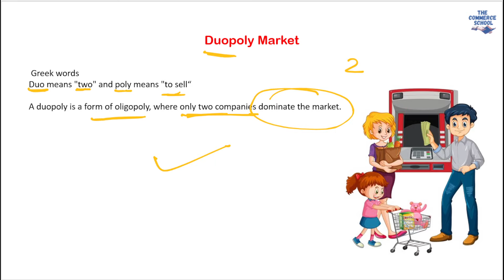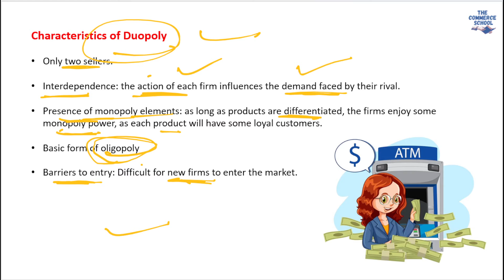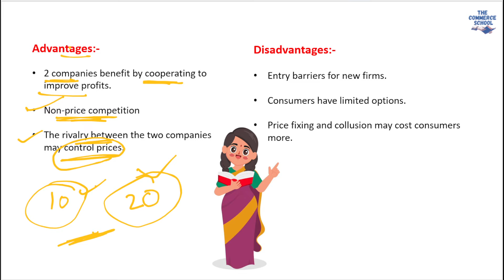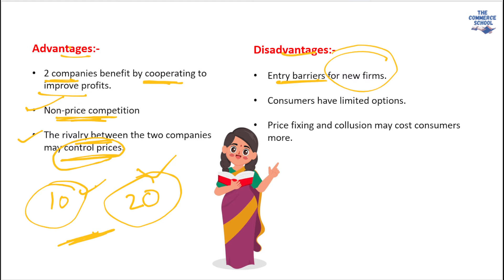Duopoly Market in Economics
duopoly
duopoly market
duopoly meaning
duopoly examples
what is duopoly
duopoly examples in india
duopoly market examples
features of duopoly
what is duopoly market
example of duopoly
duopoly in economics
duopoly market features
what is duopoly in economics
duopoly features
duopoly example
characteristics of duopoly
example of duopoly market in india
difference between oligopoly and duopoly
duopoly characteristics
duopoly model
duopoly and oligopoly
duopoly market in economics in hindi
duopoly features
duopoly and oligopoly market
duopoly and its features
duopoly and monopoly
monopoly duopoly and oligopoly
duopoly concept and features
monopoly oligopoly duopoly and perfect competition
features of duopoly and oligopoly
define duopoly
duopoly economics
duopoly example
duopoly equilibrium
explain duopoly
example of duopoly
duopoly market features
duopoly meaning and features
features of duopoly
features of duopoly market
duopoly game theory
duopoly graph
how duopoly is different with monopoly discuss
duopoly kya hota haiduopoly in hindi
duopoly meaning in hindi
duopoly market in hindi
duopoly in economics
introduction of duopoly
introduction to duopoly and price discrimination under monopoly